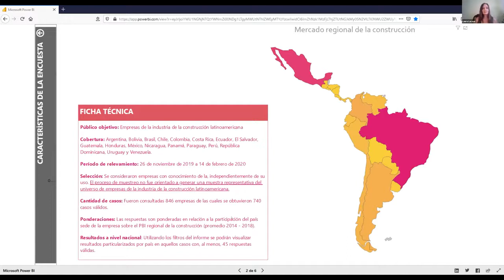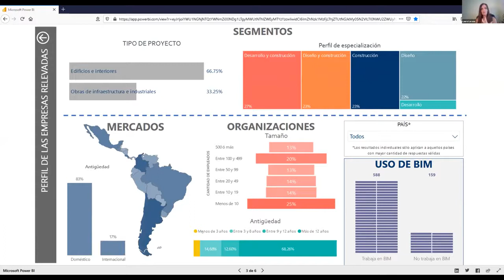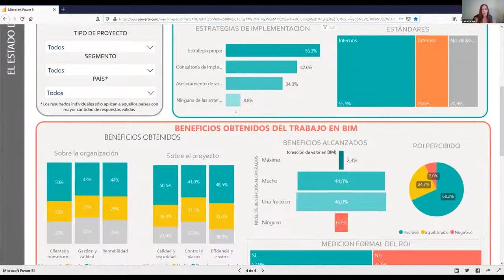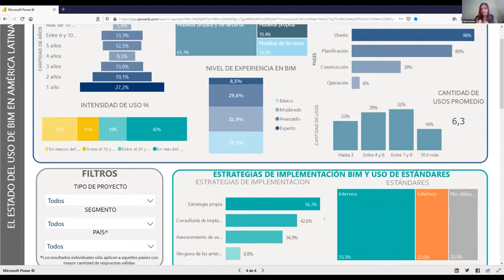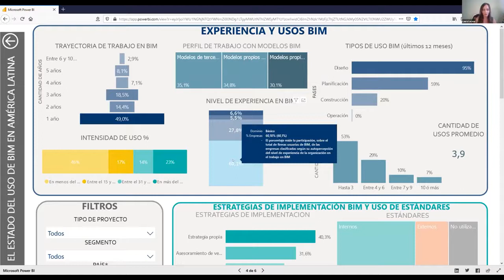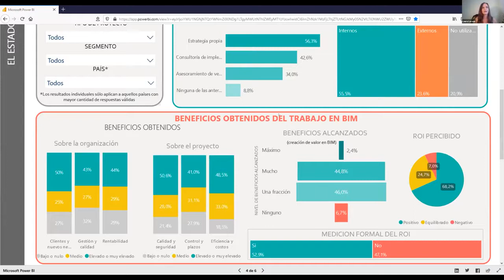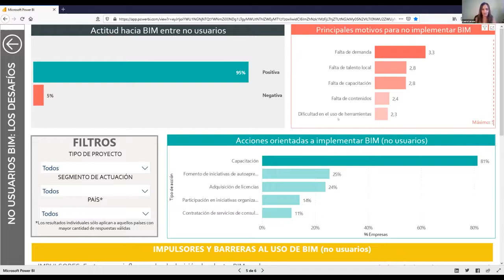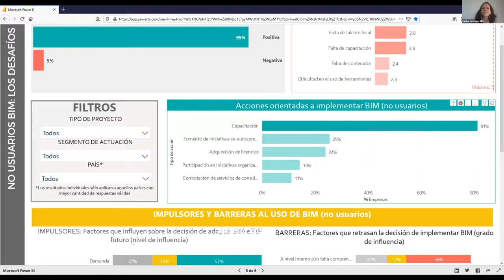Presentación resultados encuesta BIM América Latina y el Caribe 2020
Descubre los principales resultados de la encuesta del BIM, por su siglas en inglés, adodado como Building Intelligence Modelling o construcción inteligente en América Latina y el Caribe 2020.